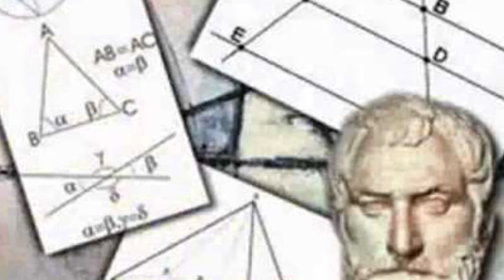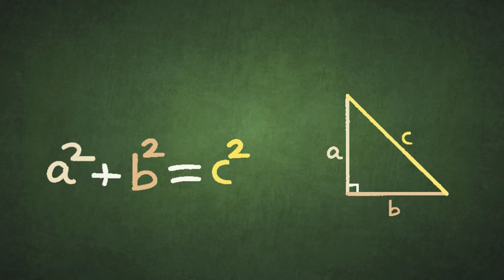Filozofia 11 SHBLSH Linja 1, Mesimi 4, Fillimet e filozofisë dhe paraardhësit e Sokratit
Filozofia antike (shek. VI p.e.s.), mendohet se e ka vendlindjen në qytetin bregdetar të Miletit, në Azinë e Vogël. Ky qytet ishte në kryqëzim të rrugëve që shërbenin për tregëtinë detare dhe gëzonte begati. Populli i Miletit kishte shpirt kurreshtar, i interesonte arti dhe kultura, gjë që nxiti aktivitetin intelektual dhe filozofik. Filozofia greke – “parasokratike” përfshinte kontributin e dijetarëve të periudhës fillestare të filozofisë. Për të rindërtuar mendimin filozofik të tyre ka qenë vështirë, sepse është trashëguar shumë pak nga veprat e tyre. Hulumtimet dhe arsyetimet filozofike të dijetarëve të lashtësisë, lidheshin me ekzistencën e universit dhe qenies njerëzore. Këto teori kishin rëndësi sepse shkakun e ekzistencës së realitetit, nuk e kërkuan tek shpjegimet mitologjike dhe vullneti i perëndive. Megjithë naivitetin shkencor të kohës, ato hodhën bazat e filozofisë moderne.
Filozofia 11, Autore: Dr. Aida Zhupa, Dorina Zenelaj, Estela Manaj, Shtepia Botuese e Librit Shkollor e Re